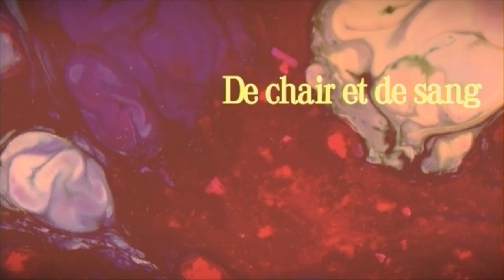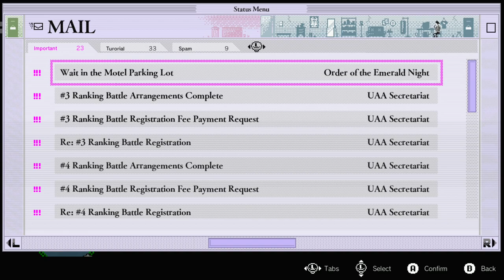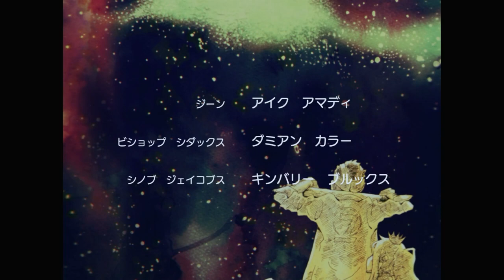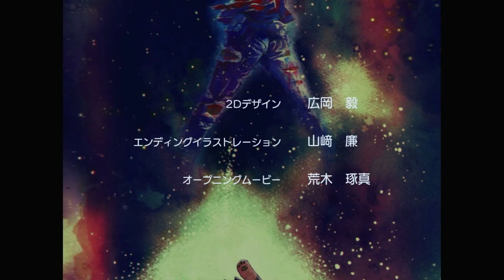NO MORE HEROES 3 - SWITCH Walkthrough - PART 9 - HENRY COOLDOWN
NO MORE HEROES 3 Gameplay Walkthrough Part 9 includes the missions...

Designated Matches
Henry Cooldown - 3rd

This no commentary HD walkthrough for NO MORE HEROES 3 available on PC PlayStation 5 Xbox Series X|S will include the Full Game Main Campaign Story Missions Side Missions Collectibles Cutscenes Gameplay and Ending.